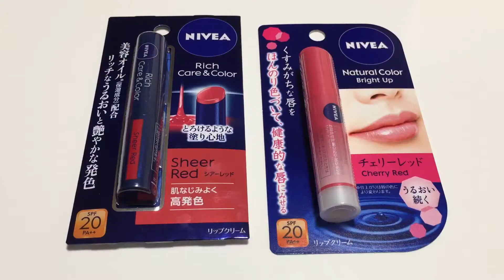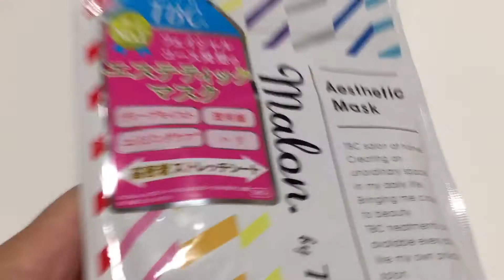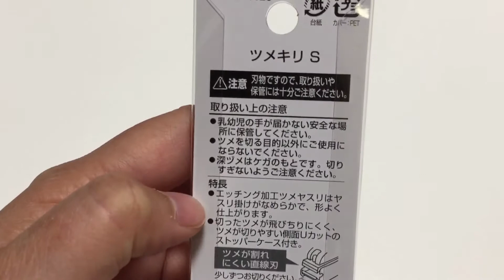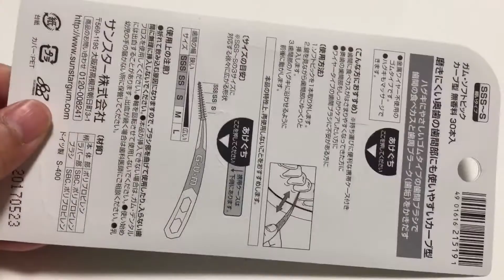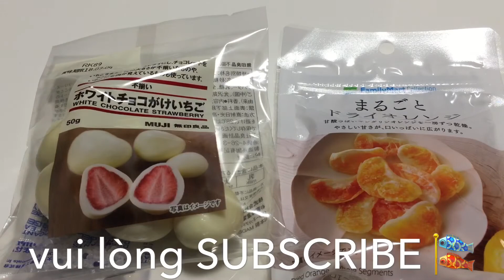15 món quà nên mua khi đến Nhật Bản Family Mart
Đi tiệm convenience store Family Mart mình mua một số đồ về tặng cho người nhà. Tiệm này đi đâu cũng có nên rất tiện lợi.